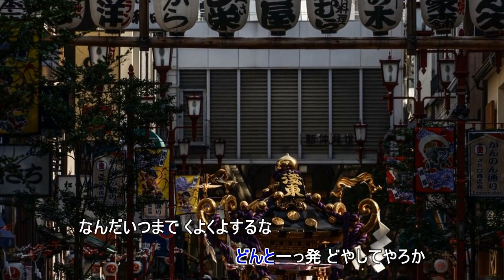男傘（尺八用伴奏と私の歌です）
作詞　松井由利夫　　　　作曲　大沢浄二
歌用伴奏を打ちこみましたが、間違えて尺八用伴奏で歌いました。
ほかの歌も歌っています。